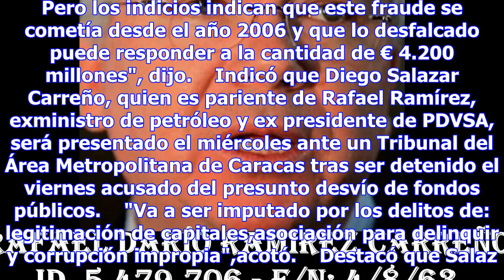La conexión andorra, petróleo y corrupción - venezuela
Las ex fiscal general de Venezuela Luisa Ortega Díaz. (foto: ANSA) 15:00, 05 dic•CARACAS•Por Milagro...